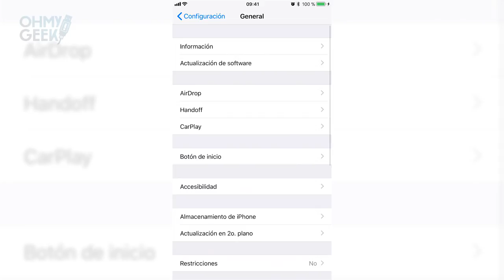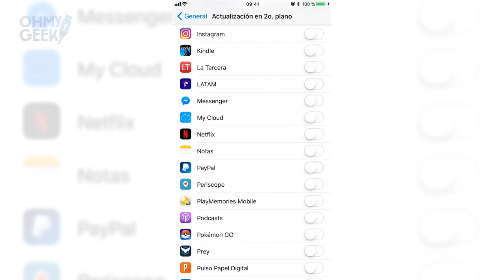¿iOS 11 se come la batería de tu iPhone? Prueba esto para maximizar el rendimiento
Si notaste que tu iPhone chupa batería 'como orilla de playa' después de actualizar a iOS 11, créeme que no estás solo. Muchos sufren por este problema y no es culpa de tu teléfono (y menos tuya).